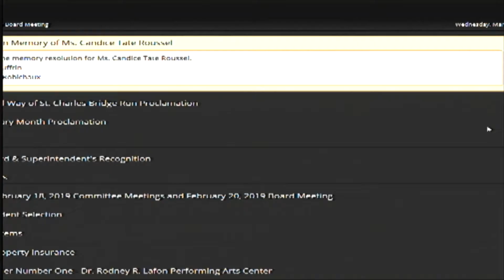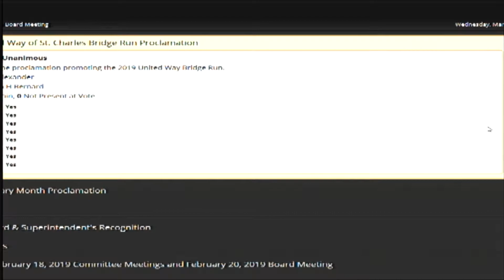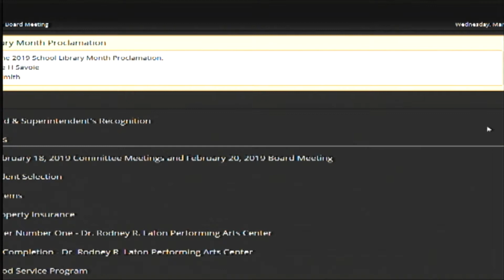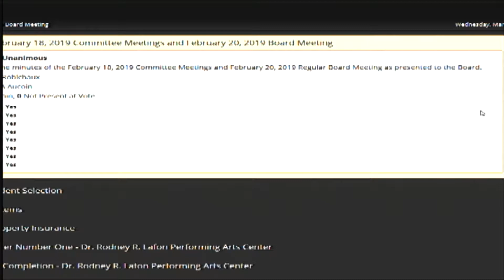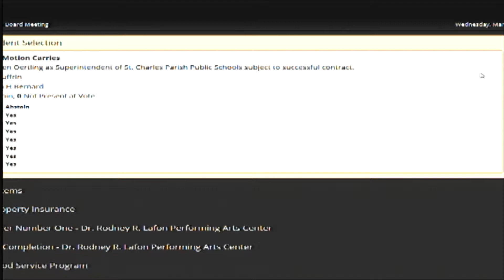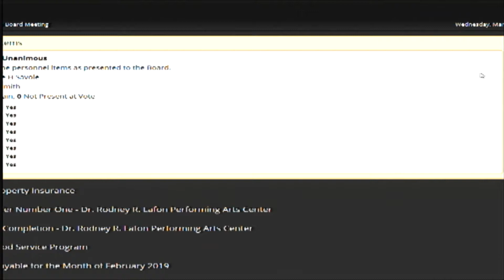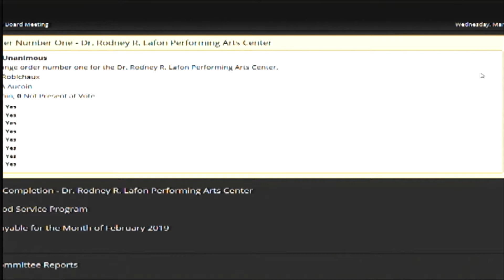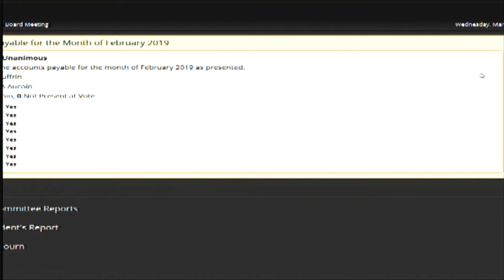March 20 - SCPPS School Board Meeting 2019